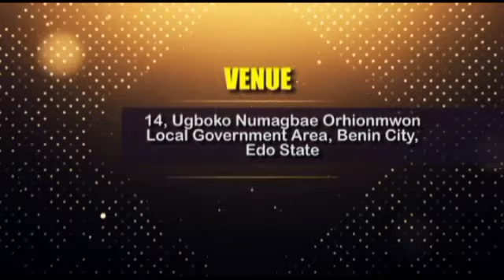UGBOKO NUMAHGBÈ CRUSADE!!!! PLEASE SHARE OR REFER FREINDS AND LOVED ONCE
CRUSADE  CRUSADE AT UGBOKO IN BENIN CITY NIGERIA 🇳🇬